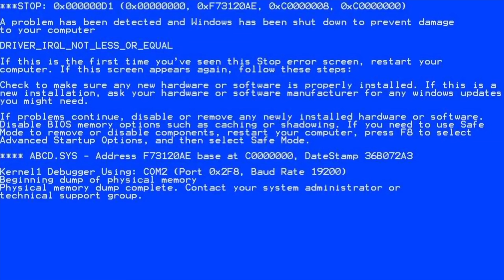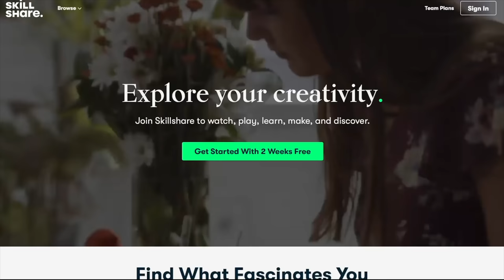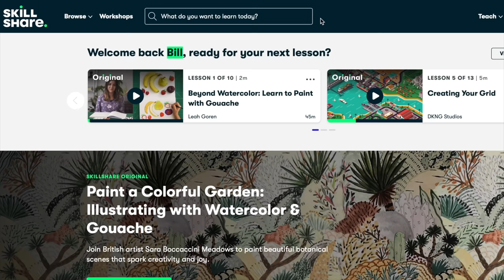Burnout (Emotional)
My view about emotional burnout. We discuss how to cope with burnout and of course my secret how to prevent burnout.